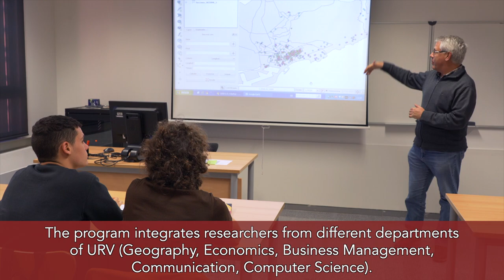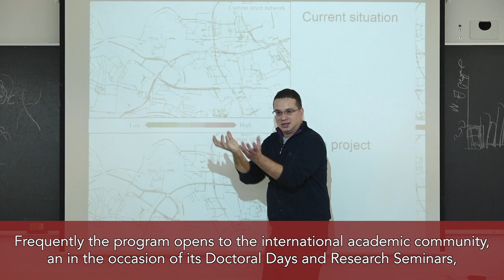Doctoral program in Tourism and Leisure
The main objective of the programme is to train students to become researchers and professionals who are able to provide new concepts, new tools of analysis and new and innovative solutions to academic organisations and tourist and leisure destinations and corporations. The aim is to meet the demands of an economic activity that, like few others, is exposed to fierce competition and has a key effect on the social and cultural sustainability of many regions and cities locally and worldwide.

The emergent nature of knowledge on tourism and leisure highlights the need to strengthen it as a field of research. This requirement is identified in the National Plan for Research and Innovation of Catalonia, which states that the area of "Consumption of emotions and experiences" is a crucial sector that must be strengthened through the inclusion of highly qualified R&D staff for the industrial fabric of Catalonia. Furthermore, the current draft of the Spanish Strategy for Science, Technology and Innovation for the period 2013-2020 states that it is necessary to "promote research that can be used by the productive sector in the short and medium term" and that R&D initiatives should be identified and fostered in strategic areas such as tourism.